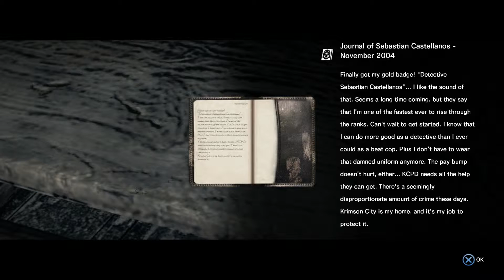The Evil Within Pt6 - Give Me Some Tumor-Head